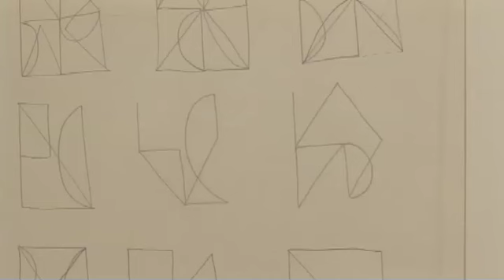Trisha Brown: Drawing on Land and Air Exhibition Walkthrough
The Trisha Brown Dance Company has presented the work of its legendary artistic director for 35 years. In addition to dance, Brown is known for her work in the visual arts, including improvisational works combining dance and drawing, and collaborations with artists including Robert Rauschenberg, John Cage, Laurie Anderson and Terry Winters. Trisha Brown: Drawing on Land and Air will present Brown’s new improvisational drawings, a selection of collaborative works with artists, and new prints commissioned by Graphicstudio.